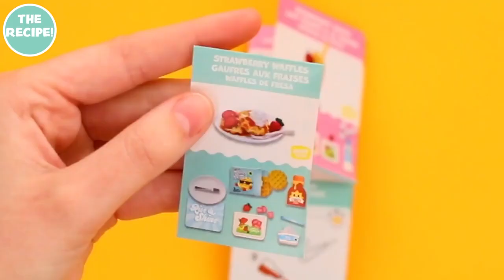LOL Surprise Miniverse Food Series Dinner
What do you do when you combine crafting with collectability? Meet Miniverse Food Series Dinner Collection - the only mini food collectible that you can make and display.